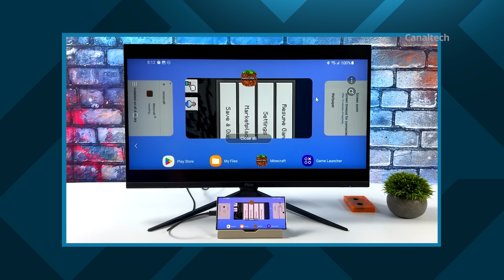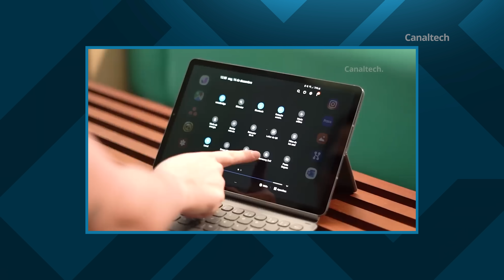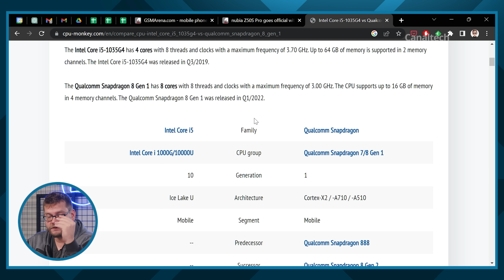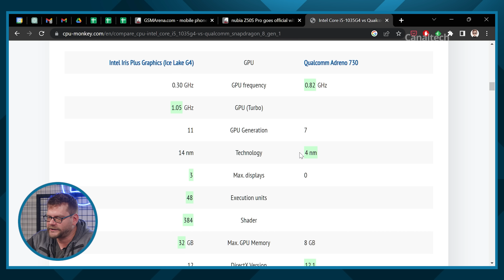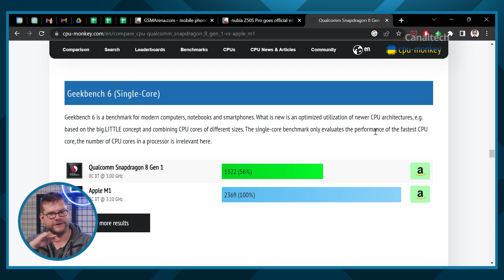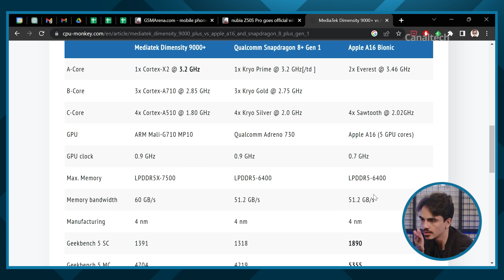O QUE os celulares CAROS oferecem de DIFERENTE? VALE A PENA?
Os celulares caros costumam ter recursos e especificações que os tornam mais atraentes do que os modelos mais em conta ou intermediários. Alguns desses recursos são

Dex, um recurso exclusivo da Samsung que possibilita transformar o celular em um computador, conectando-o a um monitor externo, um teclado e um mouse. Com o Dex, é possível usar o celular como um PC, abrindo aplicativos em janelas, arrastando e soltando arquivos e usando atalhos de teclado. O Dex também pode ser usado sem cabos, espelhando a tela do celular em uma Smart TV compatível.

Câmeras top de linha, que têm sensores de alta resolução, lentes de qualidade, zoom óptico, estabilização óptica, foco automático, modos de fotografia avançados e gravação de vídeo em 4K ou superior. As câmeras top de linha permitem tirar fotos e vídeos com mais detalhes, cores, nitidez e profundidade, além de oferecerem mais possibilidades de edição e criação.

Caneta, um acessório que acompanha alguns modelos de celulares, como os da linha Galaxy Note da Samsung ou os da linha Moto G Stylus da Motorola. A caneta permite escrever, desenhar, selecionar e interagir com a tela do celular de forma mais precisa e intuitiva. A caneta também pode ter funções extras, como controle remoto, tradutor ou conversor.